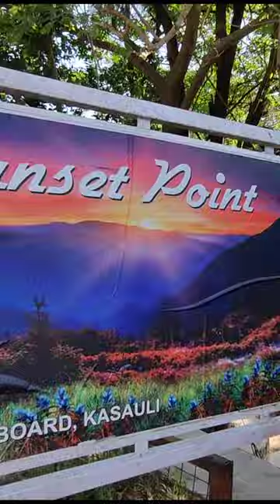Places to Visit Near Shimla | Offbeat Places | Shimla Himachal Pradesh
In this video I have told top 5 offbeat destinations near Shimla.
Shimla best places to visit
Shimla Nearby places
Offbeat places near shimla